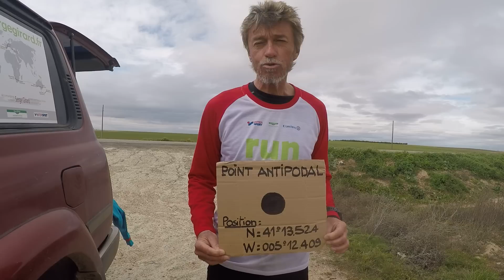Run around the Planet Etape 25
Sud de Valladolid - point antipodal